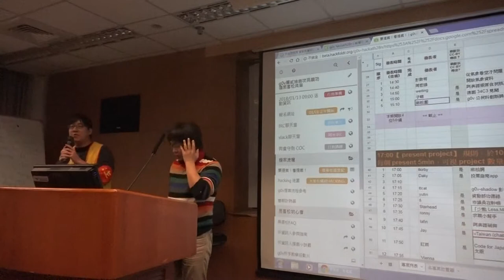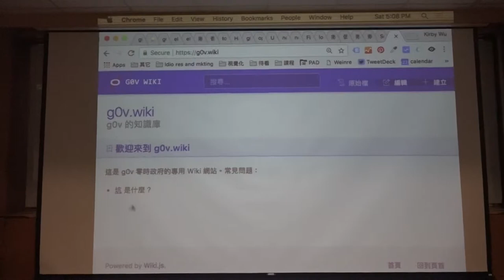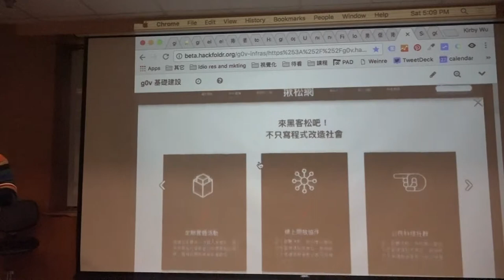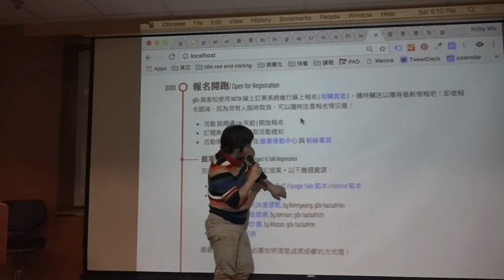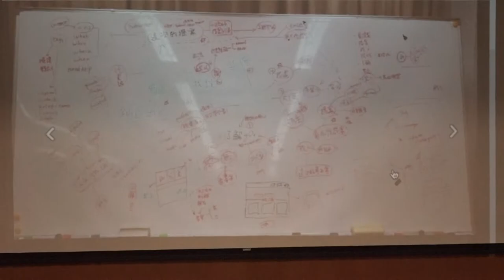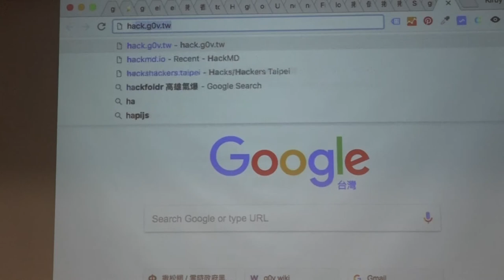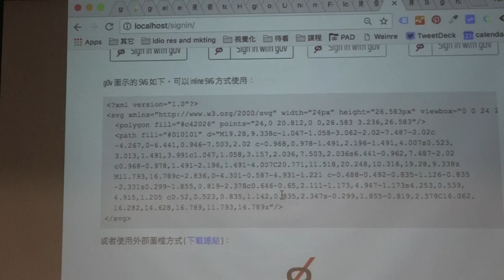g0v tw hackath28n — 成果報告 — 揪松網 ／ tkirby — 高牆功德黑客松